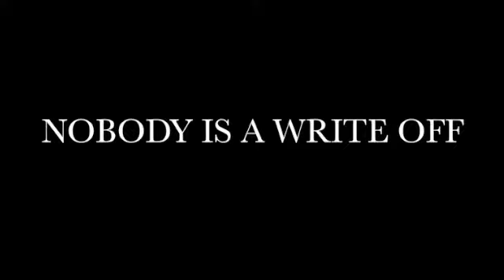DA WORKSHOP YOUTH